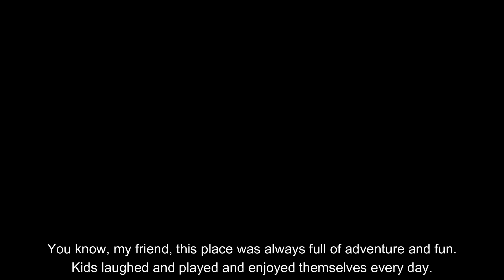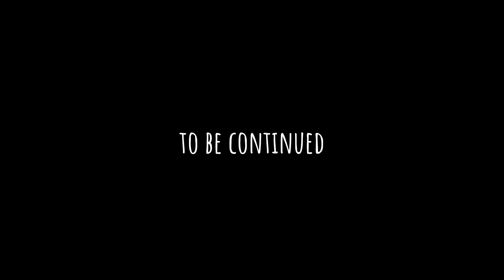Garten of Banban 6 - Meting with Evil Queen Bouncelia (Gameplay #9)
Warning ❗
MADE BY FANS, NOTHING TO DO WITH THE OFFICIAL GAME!